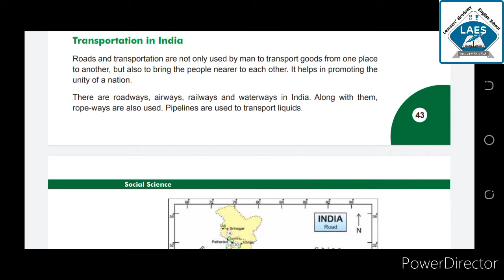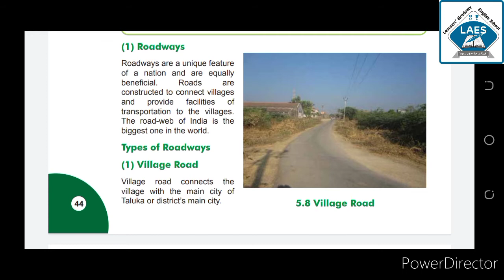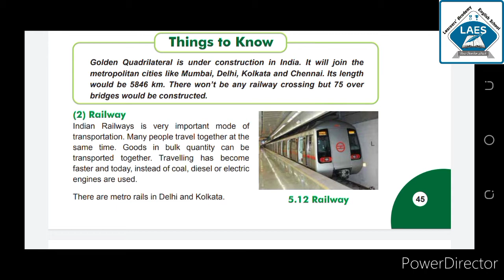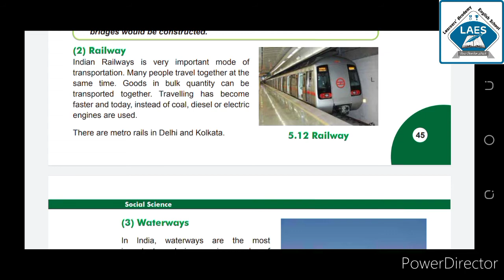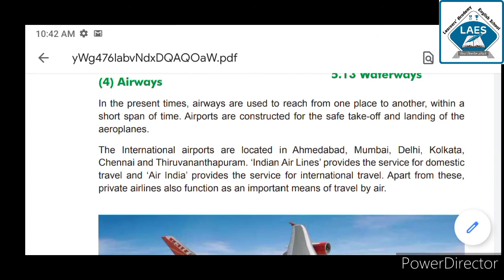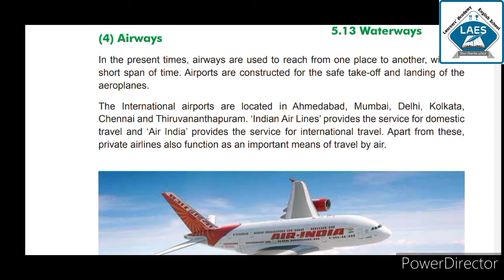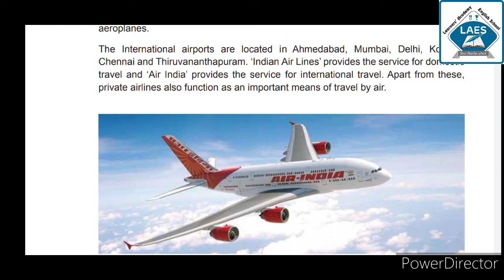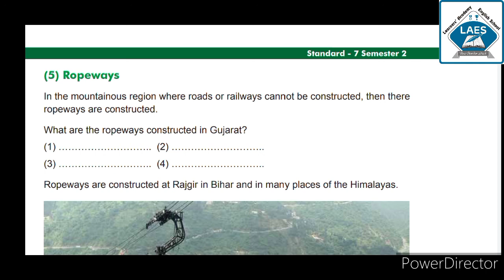Std 7th Social Science Ch-5 India: Agriculture, Industry and Transport Part-3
Std 7th Social Science Ch-5 India: Agriculture, Industry and Transport Part-3 Topic: Transport